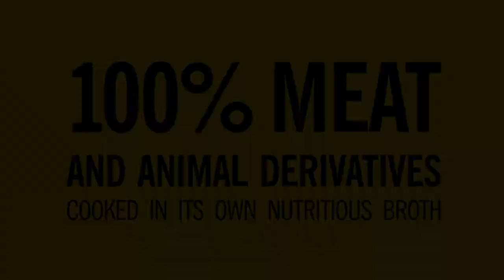LCWW Virtual Show December 2020 - Judge Johan Andres Acevedo Sanchez Adult Class Final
Johan Andres Acevedo Sanchez Adult judging final for the LCWW December 2020 Virtual Show. January Virtual Show now open! Enter on our website.

🌎 Open to all associations from across the World
😻 Three classes (kittens, adult/alter & non-pedigree)
🎥 20 second video submission (or three photos)
🗣4 judges
🏆 Top 10-20 FINALS from each judge, in each class, will be online at the close of the show.